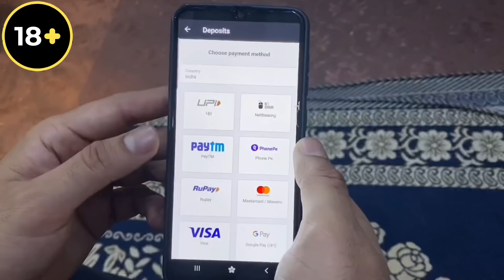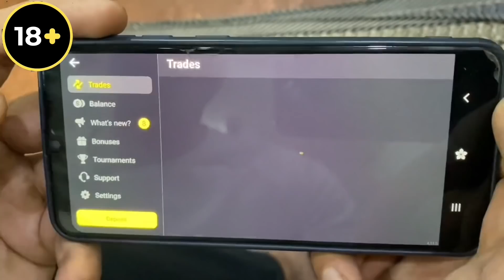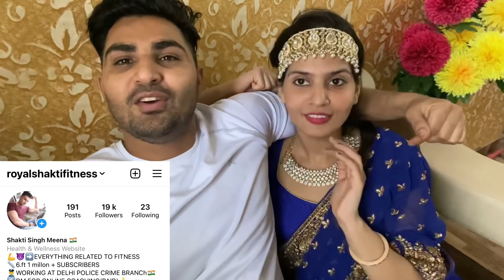Sonam Ka Funny Dance 💃| Saree pehna kar pura Ghar saaf karwa liya😂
mic 🎤 Rode VideoMic NTG On-Camera Shotgun Microphone